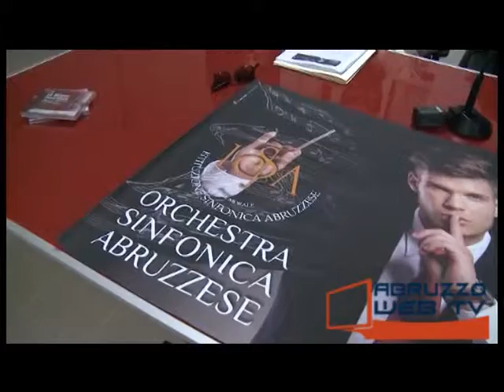Regione De Fanis alla presentazione della stagione ISA 041013